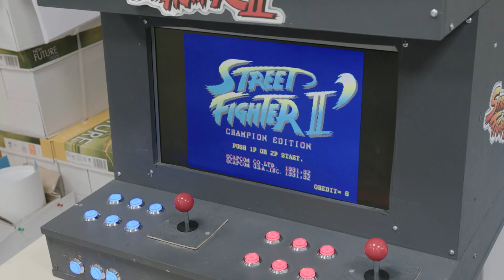Futte prøver #3 (mediegym på Frederiksberg)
Tager eleverne på Københavns Mediegymnasium bedre billeder end Futte? Det finder vi ud af, når han besøger gymnasiet, møder elever fra gamedesign og film og tv og bliver udfordret i en fotokonkurrence.

👇Vi er specialiserede i medier og bruger film, internet, spil og sport som en integreret del af vores undervisning.

🆗 Husk tilmeldingsfristen 1. marts

På NEXT Københavns Mediegymnasium kan du vælge mellem 5 forskellige studieretninger.

📞Har du spørgsmål, kan du altid ringe til vores studievejleder Thomas på 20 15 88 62

Samarbejde med!